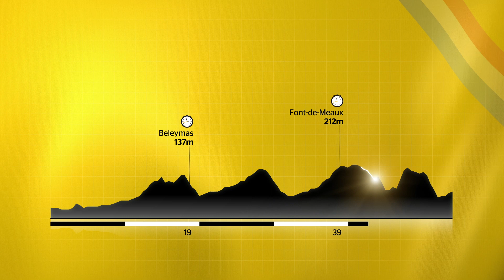Tour de France 2014 - Stage 20 Preview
Take a closer look at this year's Tour de France, with our stage by stage guide hosted by Chris Boardman.